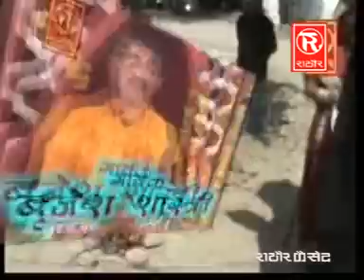PREM KI BIMARI | प्रेम की बीमारी | natak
Singer - Brijesh Kumar Shastri
Album - PREM KI BIMARI
Artist -
Lyrics -